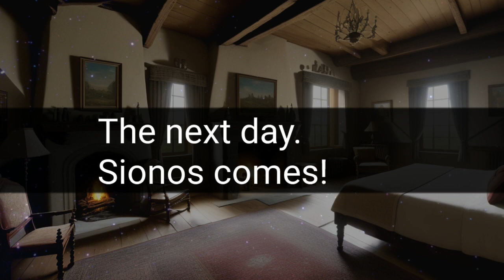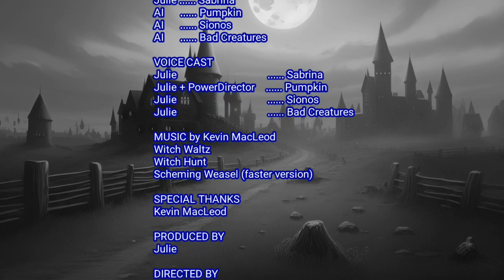Pumpkin and his witchcraft partner 2023 Episode 5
Sabrina discovers a secret portal to an alternate universe where magic is outlawed and anyone caught practicing it is sentenced to death. Sabrina and Pumpkin must help a group of rebels who are fighting against the oppressive government and find a way to bring magic back to the universe.

Music